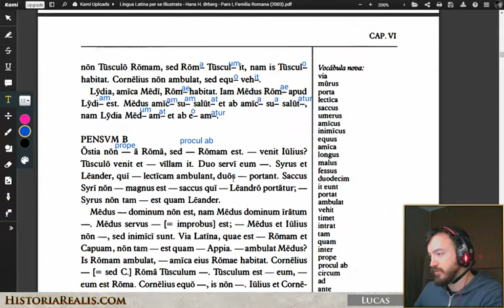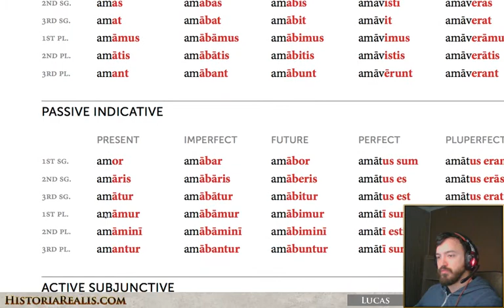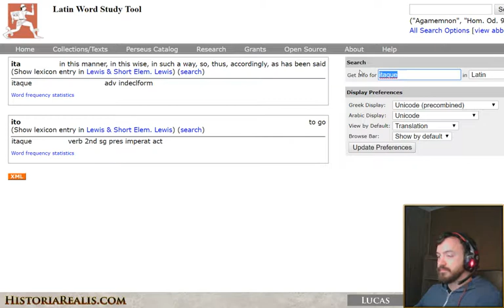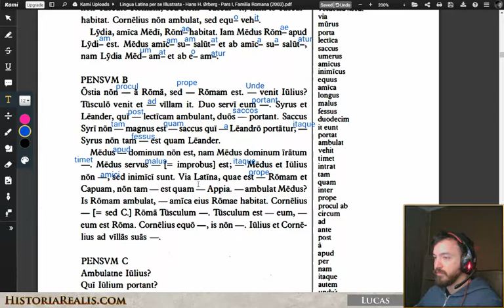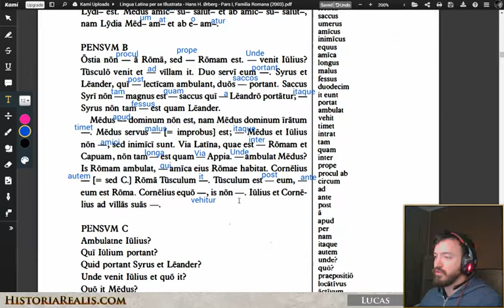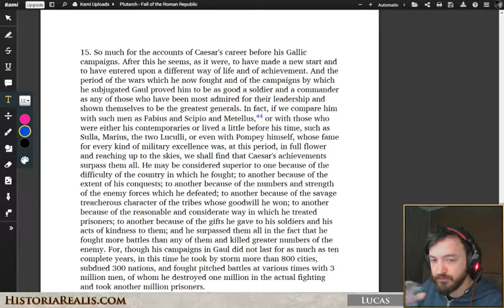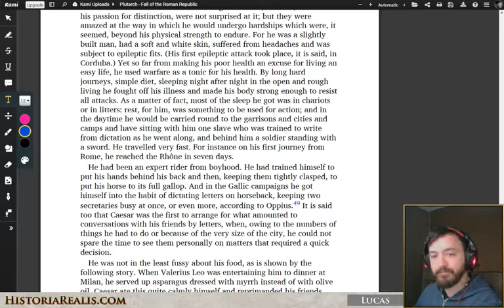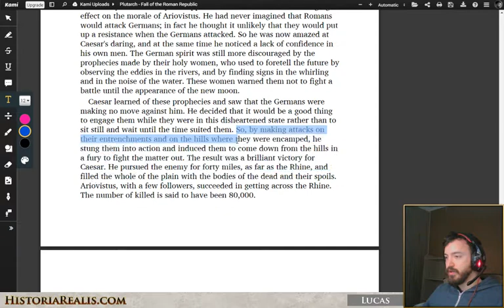Latin + Roman History